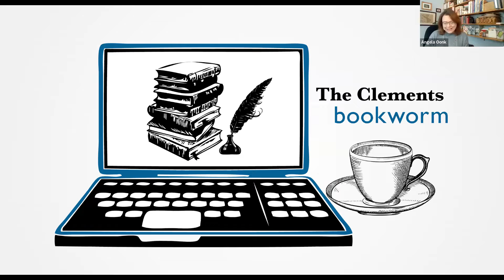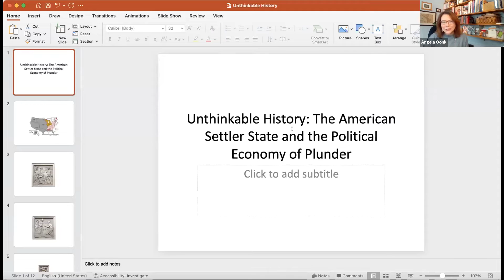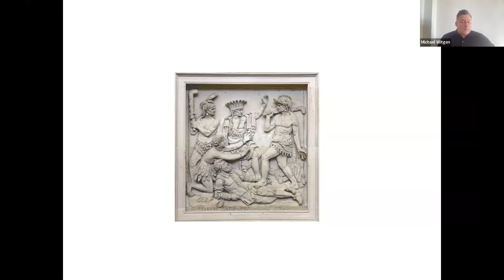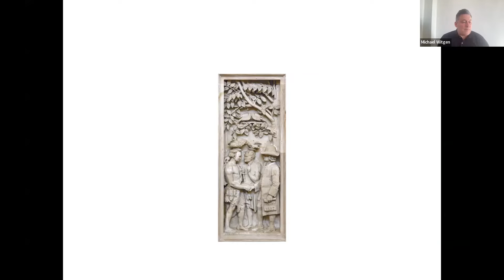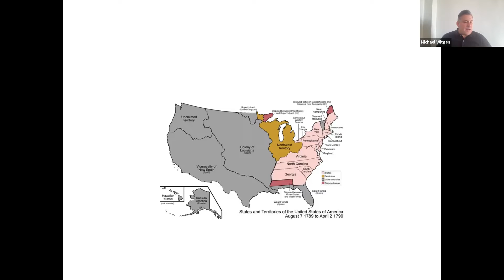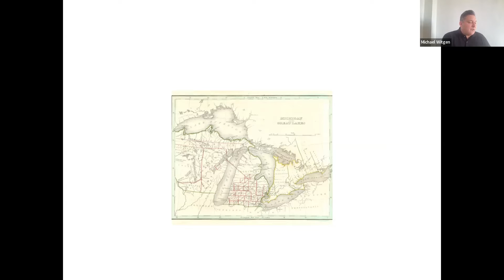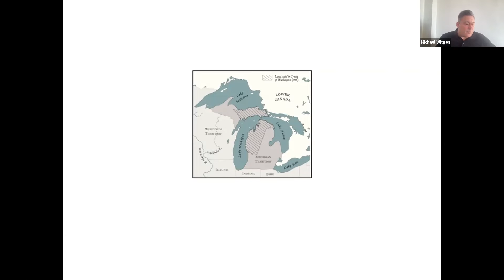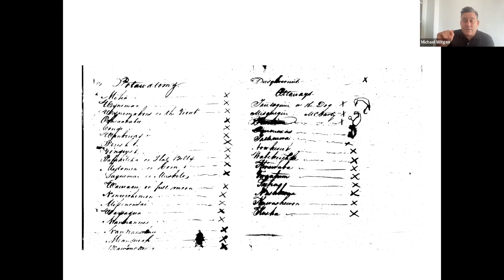Bookworm #49: Author Conversation with Michael Witgen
11/18/2022.  Seeing Red Indigenous Land, American Expansion, and the Political Economy of Plunder in North America: an Author Conversation with Michael Witgen

Against long odds, the Anishinaabeg resisted removal, retaining thousands of acres of their homeland in what is now Michigan, Wisconsin, and Minnesota. Their success rested partly on their roles as sellers of natural resources and buyers of trade goods, which made them key players in the political economy of plunder that drove white settlement and U.S. development in the Old Northwest. But, as Michael Witgen demonstrates, the credit for Native persistence rested with the Anishannabeg themselves. Outnumbering white settlers well into the nineteenth century, they leveraged their political savvy to advance a dual citizenship that enabled mixed-race tribal members to lay claim to a place in U.S. civil society.

Michael Witgen is a professor in the Department of History and the Center for the Study of Ethnicity and Race at Columbia University, and he is a citizen of the Red Cliff Band of Lake Superior Ojibwe. His publications include “A Infinity of Nations: How the Native New World Shaped Early North America” (Philadelphia: University of Pennsylvania Press, 2012) and “American Indians in World History”, in the Oxford Handbook of American Indian History, ed., Fred Hoxie, (Cambridge: Oxford University Press, April 2016). His current research examines the intersection of race, national identity, and state making in the Old Northwest of the early republic, and includes the essay “Seeing Red: Race, Citizenship, and Indigeneity in the Old Northwest”, published in Journal of the Early Republic in 2018, and awarded the Ralph D. Gray prize for best original article by the Society for Historians in the Early American Republic. He is also the author of Seeing Red: Indigenous Land, American Expansion, and the Political Economy of Plunder in the North America with the press of the Omohundro Institute for the Study of Early American History and Culture. Books and Resources